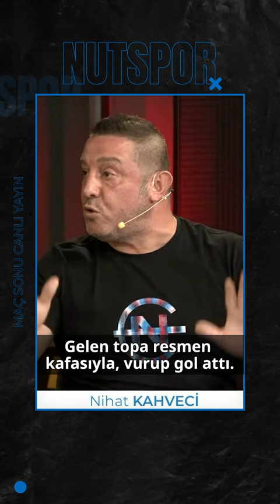Icardi Şaşırtmaya Devam Ediyor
Trendyol Süper Lig'in 5. haftasında Galatasaray, sahasında Yılport Samsunspor'u 4-2 mağlup etti. Maçtan sonra Nihat Kahveci ve Nebil Evren ile NutSpor canlı yayınındaydık.